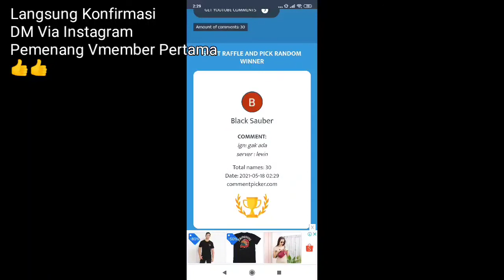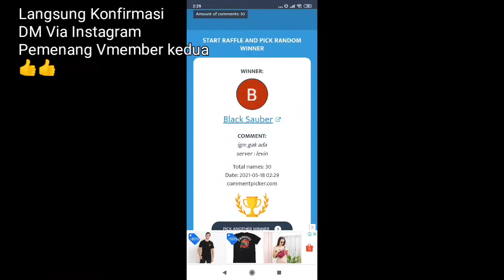Pengumuman Giveaway Minggu Lalu, Dan Giveaway Lagi | Mumpung Masih Lebaran - LIFEAFTER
Di Video ini kalian cuma akan lihat Bang Onad DKK main ML, tapi dibalik itu kalian kalau jeli pasti paham lah :V | Semoga Beruntung
Video ini terbatas, akan di hapus dalam waktu tertentu